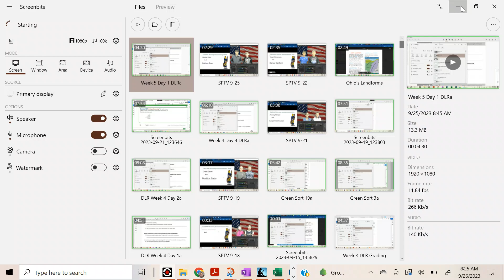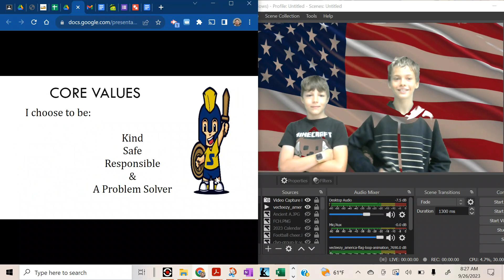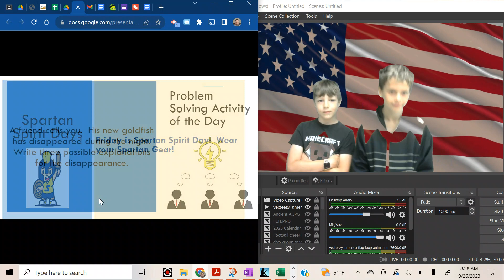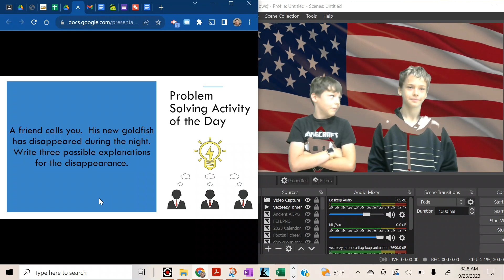SPTV 9 26a